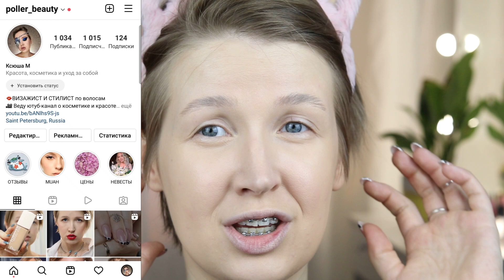ТОНАЛЬНЫЙ КРЕМ И КОНСИЛЕР DIOR: тест Diorskin Forever Natural Nude и Skin Correct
В этом видео я тестирую новые для себя косметические продукты: тональное средство и консилер от Диор. Тон в этом видео Dior Diorskin forever natural nude в оттенке 1 N и консилер Skin Correct в оттенке 1,5N.
В видео вас ждет тест-драйв тона и консилера, мое мнение по поводу этих продуктов, а так же подробный рассказ об оттенках, свойствах и о том, для какой кожи эта косметика создана. Мы вместе сделаем дневной макияж и поболтаем о косметике.